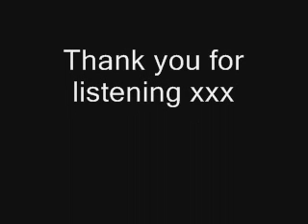Ain't No Sunshine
Me singing aint no sunshine by Eva Cassidy.
Video uses related pics